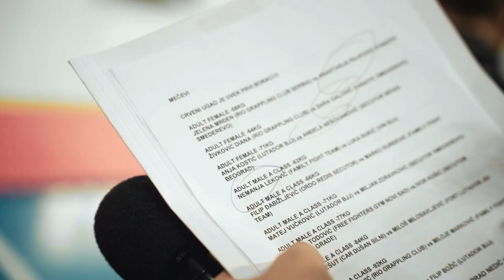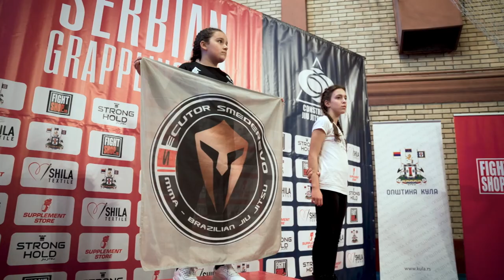8th Serbian Grappling Cup - official aftervideo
We present you official aftervideo of 8th edition of Serbian Grappling Cup, held in Kula 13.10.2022.